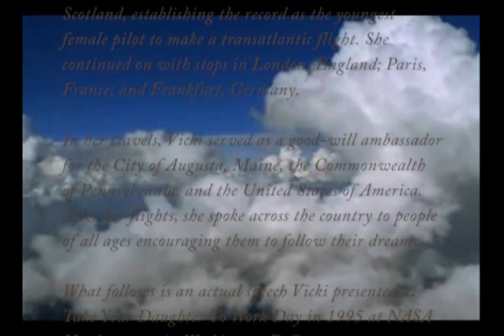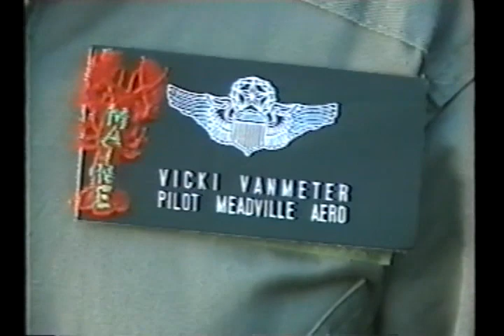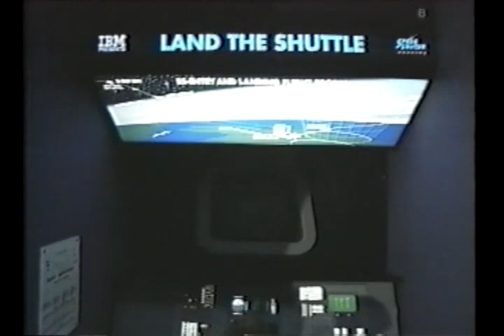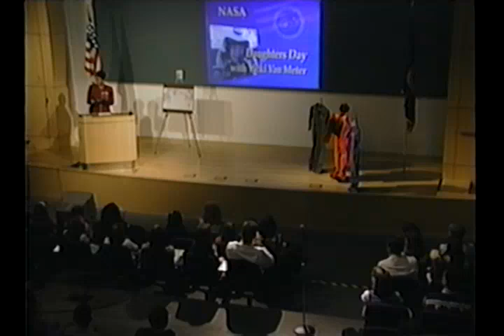Vicki Van Meter Documentary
Documentary on one of the most remarkable female pilots in history.